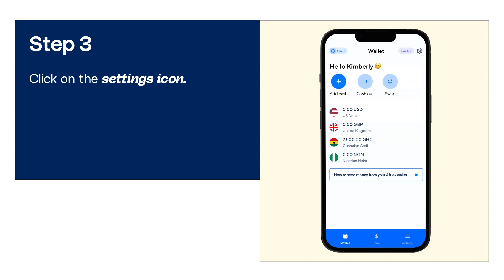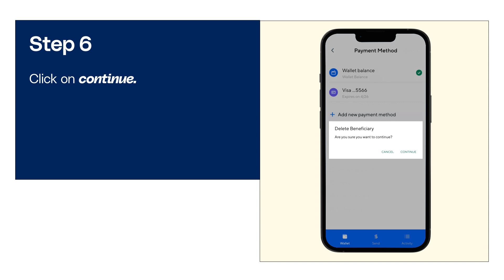How to add and remove a payment method on Afriex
Afriex helps you send and receive money with ease across the US, UK, Europe, Canada, Nigeria, Ghana, Kenya, Uganda, Ethiopia, Cameroon, Ivory Coast, Egypt, and Pakistan.